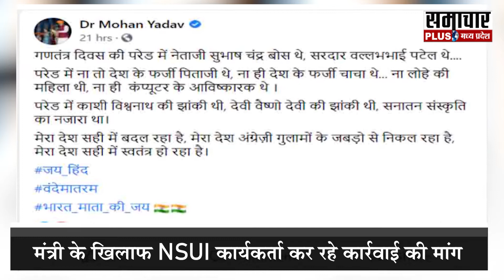Shajapur: NSUI ने उच्च शिक्षा मंत्री मोहन यादव पर कार्रवाई की मांग को लेकर सौंपा ज्ञापन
मध्य-प्रदेश की हर बड़ी ख़बर पर रहेगी  Samacharplus MP की नजर...नहीं छूटेगी कोई भी ख़बर...हर ख़बर से हम आपको कराएंगे बाखबर...देखते रहिए Samacharplus MP
Samacharplus MP | Madhya Pradesh